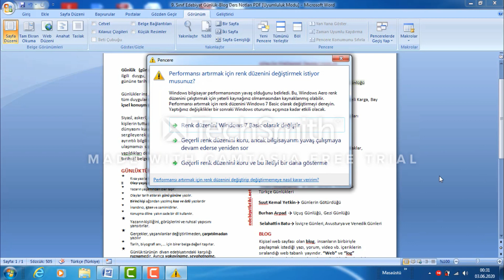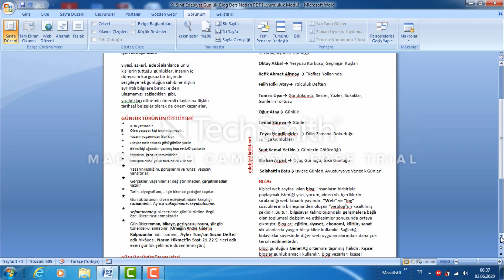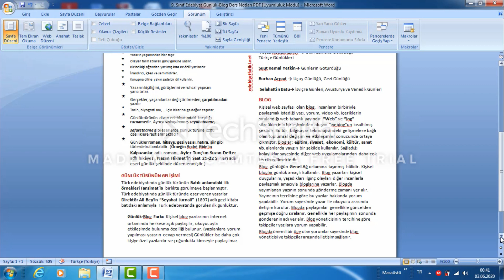TUZEM 11. HAFTA 9. SINIF EDEBİYAT DERSİ GÜNLÜK BLOK